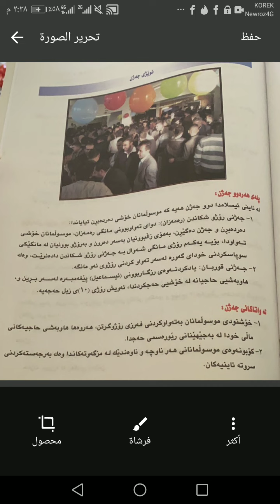وانەی پەروەردەی ئیسلامی\پۆلی7\م.رێکەوت\بابەت.نوێژی جەژن. دووجەژنەکە\ قوتابخانەکانی شاهان